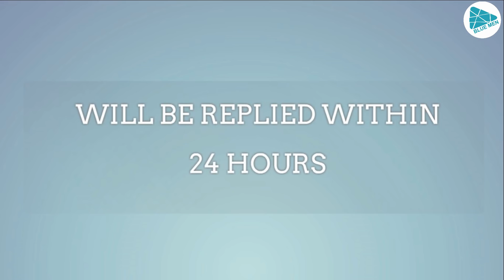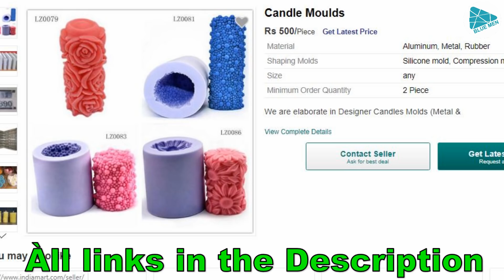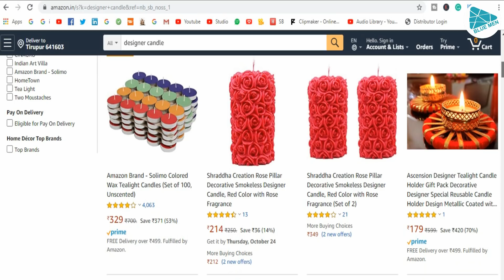business ideas in tamil | small business ideas in tamil | business idea in tamilnadu